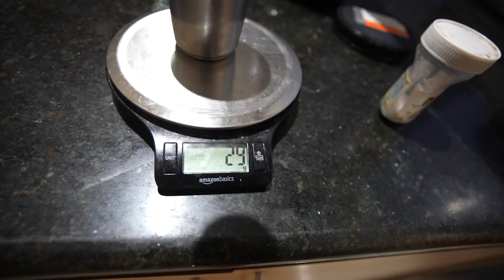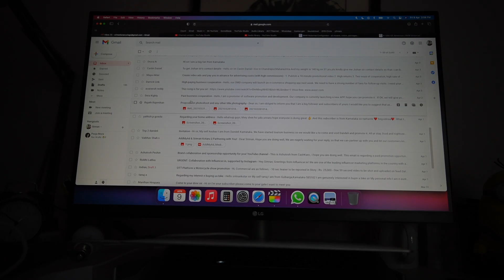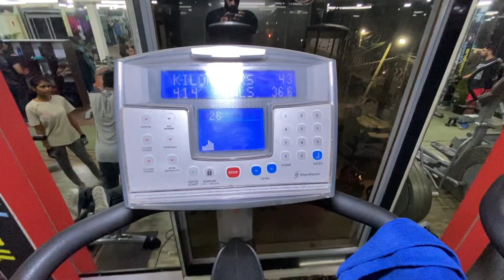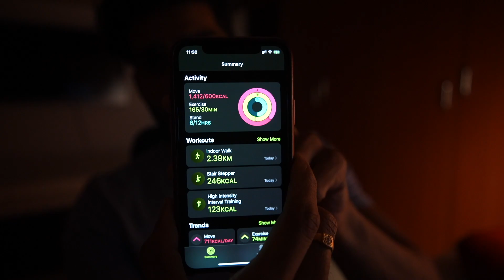My Full Day of Eating | Weight Loss of 25 KGS